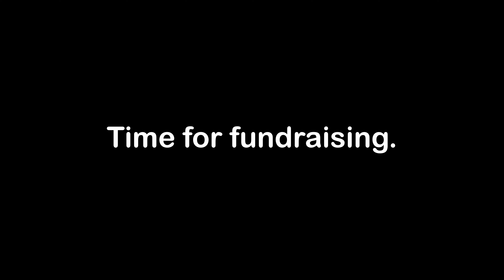Time to FUNDRAISE!